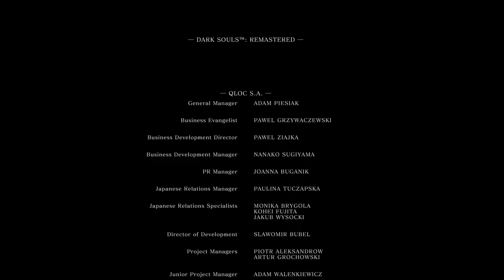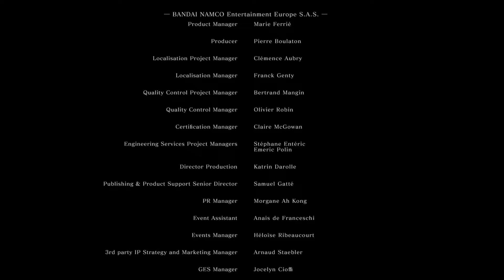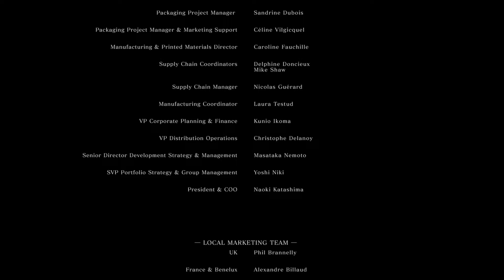New Game+ VIII (Build Flamme de Pyromancie) ! Let's Play Episode 56 - Dark Souls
Aujourd'hui suite du Let's Play sur Dark Souls, j'espère qu'il vous plaira, sur ce L.B. ^^